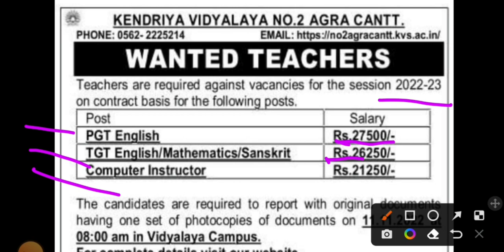KVS WALK IN INTERVIEW || NEW LOCATION TEACHERS VECANCY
Important events of National Movement | भारतीय राष्ट्रीय आंदोलन के प्रमुख घटनाएं | Part-1 |History|